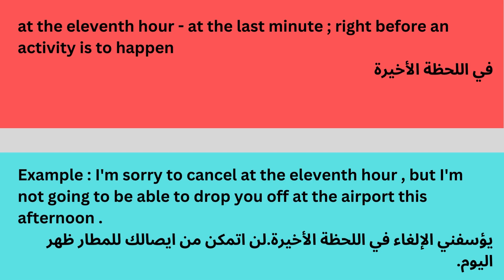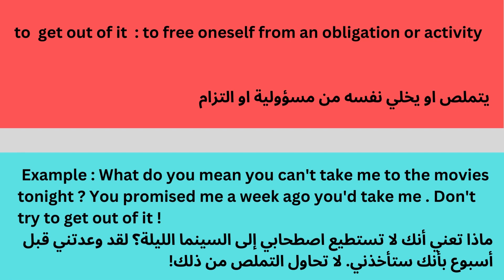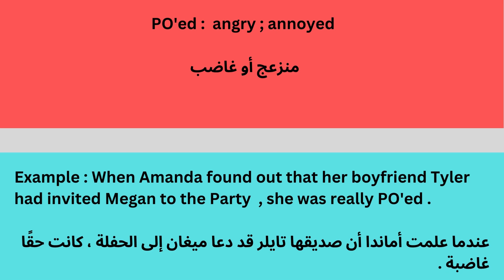جامعة البلقاء التطبيقية مركز اللغات - American English